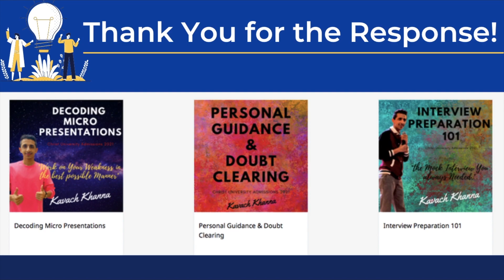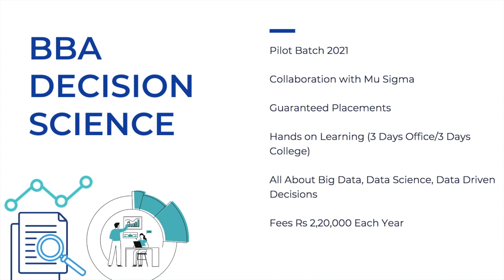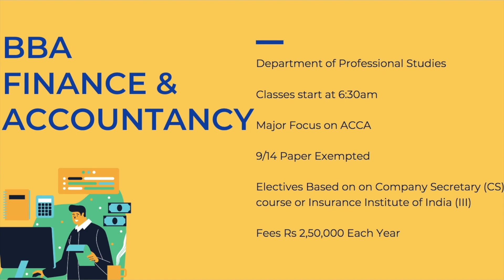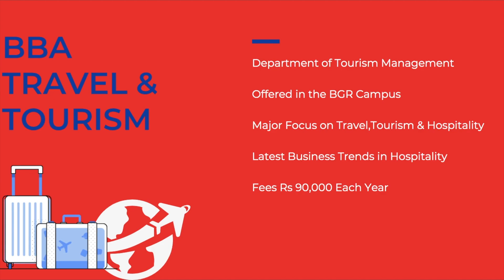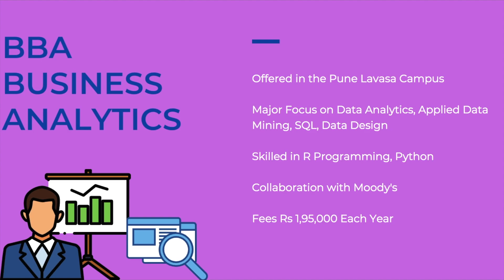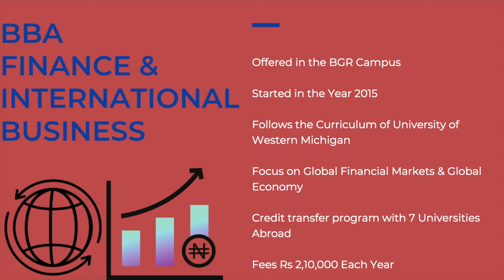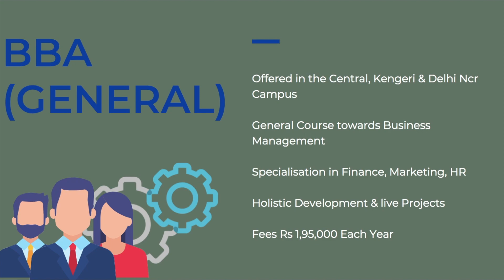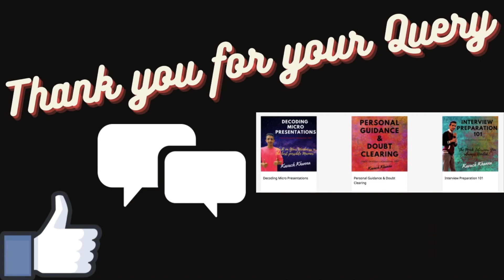Different BBA's at Christ University | BBA Honours, BBA F&IB, BBA Fintech etc | EXPLAINED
Hello Everybody, This video is about the different types of BBA courses offered by christ university (Central Bangalore Campus / Delhi ncr campus / Lavasa Pune Campus). This video provides all the details which the students need to know about which course to choose between various types of BBA offered. This video also contains all the important details about job prospects after BBA, specialisations in BBA and major highlights and collaborations of various BBA courses with professional bodies like Edu Edge Pro, ACCA, University of Western Michigan.

Books to Purchase for College Entrance Test Preparation:

Computer Science